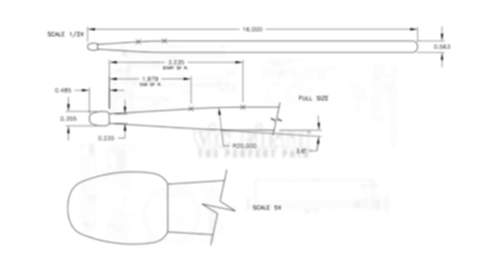Texas ATSSB 2022 All State Mallet Etude | Year B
Vic Firth presents Dr. Brad Meyer performing the 2022 Texas ATSSB "Year B" All-State mallet audition etude. This year's selection is Etude XVIII from "Modern School for Xylophone" by Morris Goldberg.

Included in the video are slow and medium tempo versions as well as the etude performed with a play-along track, courtesy of Alex Tomlinson.  You can download the FREE play-along tracks here:

MALLETS USED FOR THIS PERFORMANCE:
M114 - Signature Robert Van Sice Marimba Mallets, Medium

About Brad Meyer:

Dr. Brad Meyer is a percussion educator, artist, and composer with an extensive and diverse background. Currently, Meyer is the Associate Professor of Percussion at Stephen F. Austin State University (Nacogdoches, TX) where he is the private lesson teacher and director of the percussion ensemble. Meyer frequently tours to universities and high schools both nationally and internationally to present recitals, workshops, masterclasses, and clinics on various topics, including: electro-acoustic percussion, contemporary marimba, concert snare drum, marching percussion, percussion ensemble, steel band, and world music. His international performances and clinics have taken him to Austria, Taiwan, France, South Africa, and Slovenia. Meyer has been an active presenter/performer at numerous festivals and conventions, including: Midwest Band & Orchestra Clinic, Texas Music Educators Association’s national convention, Percussive Arts Society’s International Convention, International Computer Music Conference, Society for Electroacoustic Music in the United States’ Convention, New York City Electroacoustic Music Festival, Graz’s (Austria) Night of Percussion, Chiayi’s (Taiwan) International Band Festival, Indiana University-Purdue University Indianapolis’s Intermedia Festival, and Transylvania University’s Studio 300 Festival. Meyer is a composer with several compositions for snare drum, multi-percussion, and percussion ensemble published through Bachovich Publications, Tapspace Publications, and Ox & Lamb Publications. Meyer is a proud endorsee of Yamaha Instruments, Zildjian Cymbals, Vic Firth Sticks and Mallets, Evans Drumheads, and Tycoon Percussion.

Meyer serves as the Percussive Arts Society Texas Chapter’s Vice President (TXPAS Secretary from 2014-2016), Chair of the PAS Health & Wellness Committee (Committee Member from 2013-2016), and as a past member of the PAS Technology Committee. He was the Vice President of the Kentucky Chapter of PAS in 2011–2013. Meyer was the Visiting Instructor of Music in Percussion/Percussion Ensemble Director at Centre College (Danville, KY) in 2011–2012 and was the Adjunct Professor of Percussion at Tennessee Technological University (Cookeville, TN) during the fall of 2011. Meyer completed his Doctor of Musical Arts in Percussion Performance and Pedagogy of Music Theory Certificate in the Spring of 2011 under James Campbell at the University of Kentucky, where he also graduated Summa Cum Laude with a Bachelor’s Degree in Music Performance in 2006. Along with his studies at UK, Brad was the Wildcat Marching Band’s percussion director, UK Steel Band/Blue Steel coordinator, and percussion studio lesson instructor. He received his Master of Music Performance Degree under the direction of Dr. Scott Herring at the University of South Carolina, where he ran the Palmetto Pans, arranged and coordinated the USC drumline, and debuted his first percussion ensemble composition, Your Three Favorite Colors.

In 2010, he was the pit manager for the Blue Stars Drum and Bugle Corps, and before that he was the front ensemble caption head of the Madison Scouts Drum and Bugle Corps in 2009, where he was as a front ensemble technician for the two years prior. His extensive training in the core percussion instruments (snare drum, keyboard, timpani, drum set, multi-percussion) as well as world music, particularly on the Caribbean steel pan, Korean P’ungmul, mbira (Zimbabwe finger piano), Joropo maracas, and both Javanese and Balinese gamelan has provided a global perspective for his performances and research areas. From 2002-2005, Meyer was a part of The Cadets Drum and Bugle Corps’ front ensemble, where he accumulated one world championship, three “high-drum” trophies, and three “outstanding service” awards. Dr. Meyer was born in 1983.